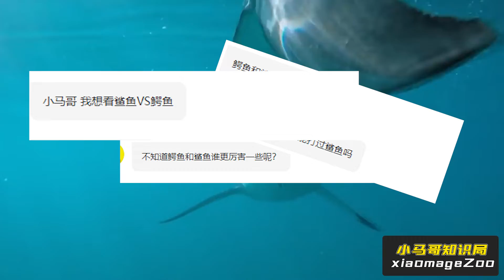鯊魚VS鱷魚，兩者到底誰更強？數據對比，告訴妳差距有多大